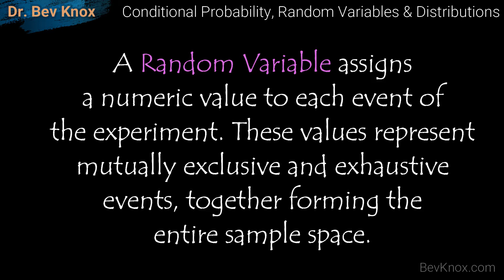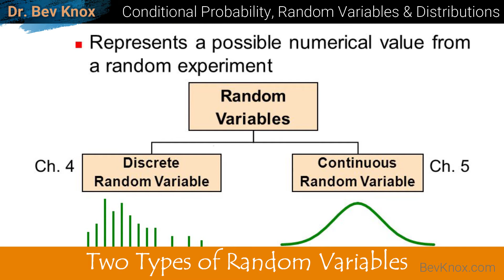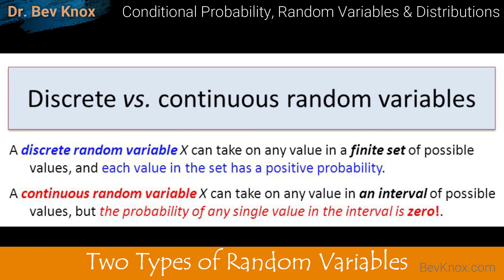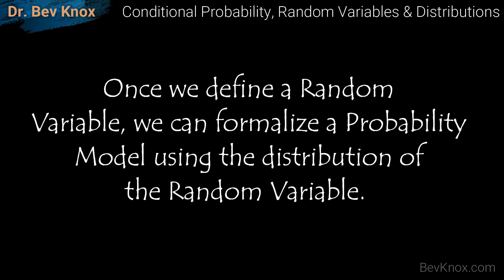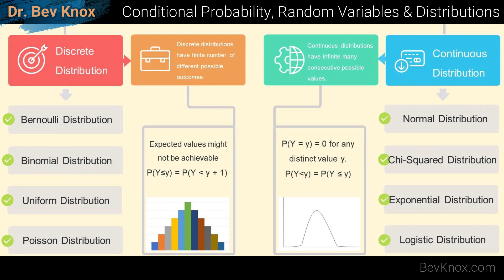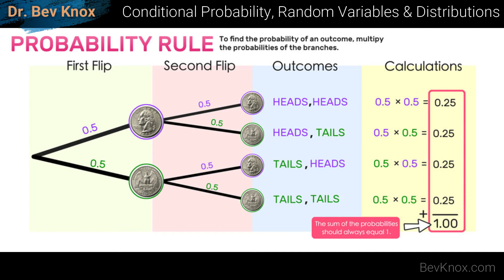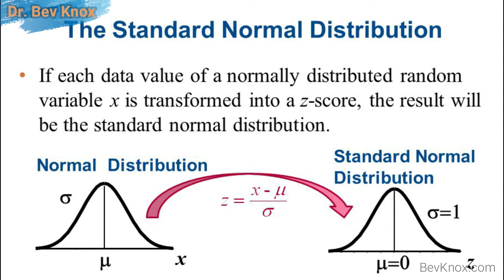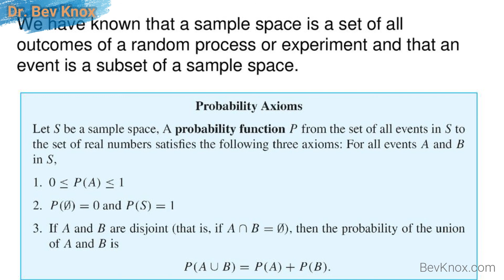Psychology of Conditional Probability, Random Variables & Distributions – Quantitative Analysis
Topic: Conditional Probability, Random Variables & Distributions – Quantitative Analysis Series

Conditional Probability is concerned about how the probability of an event changes after we observe other events. It follows the rules of Probability, but enables us to take into account observed evidence (Imai & Bougher, 2021).

A Random Variable assigns a numeric value to each event of the experiment. These values represent mutually exclusive and exhaustive events, together forming the entire sample space. There are two Types of Random Variables: Discrete Random Variable & Continuous Random Variable (Imai & Bougher, 2021).

The Binomial Distribution is a generalization of the Bernoulli Distribution. Instead of a single coin flip, we consider an experiment on which the same coin is flipped independently and multiple times.